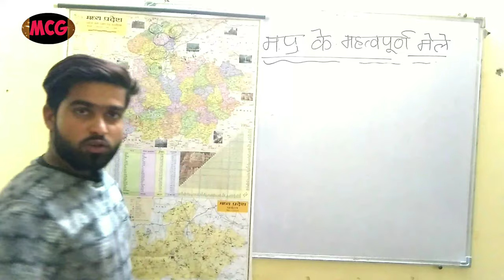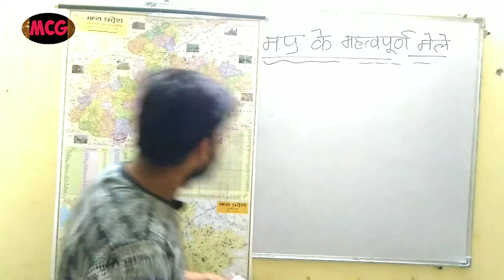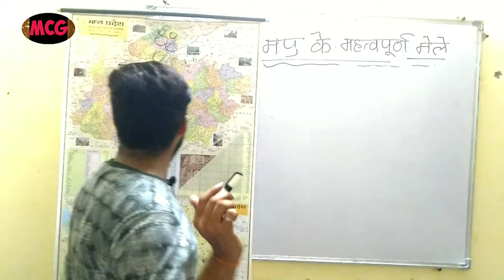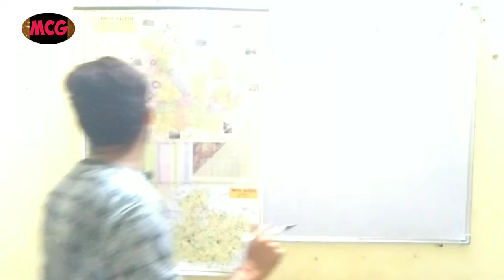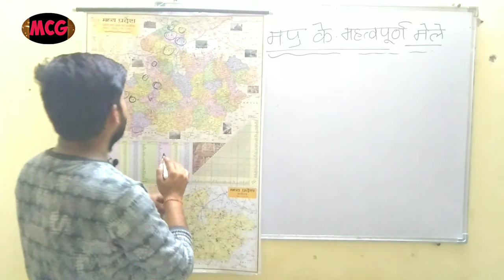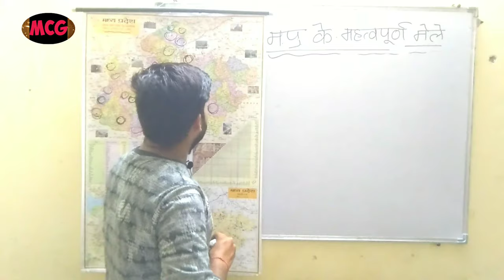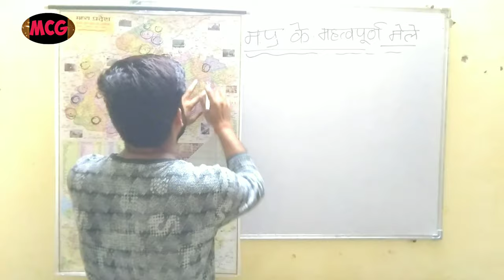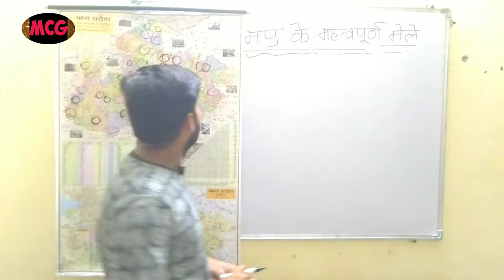Mp ke mela